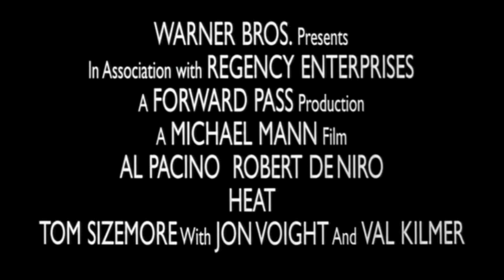Heat (1995) Trailer